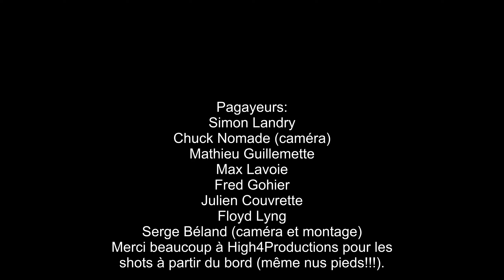Rivière de l'Ouest, 13 avril 2024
Tous les rapides sont présentés.